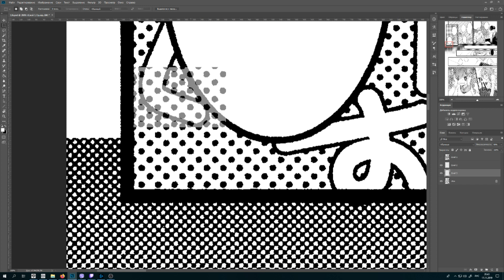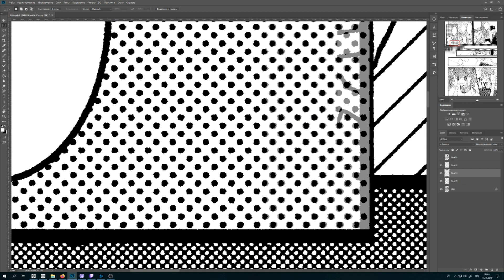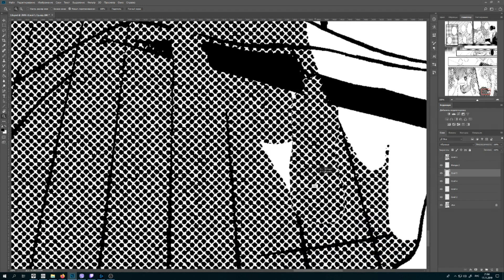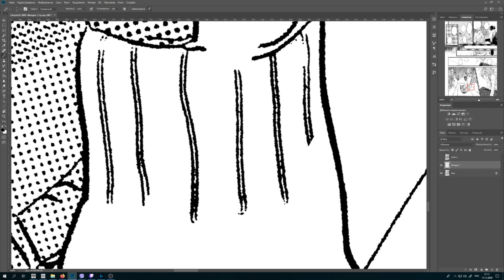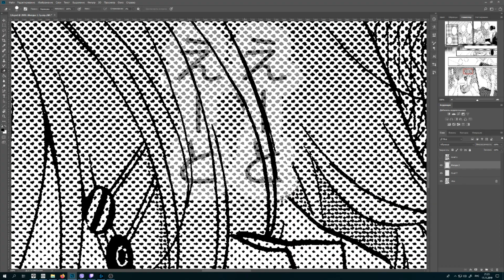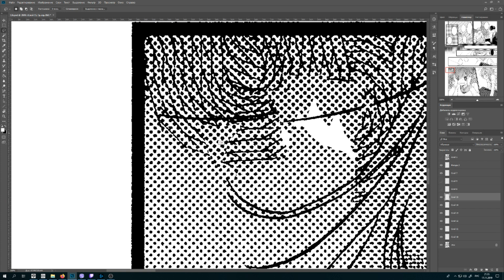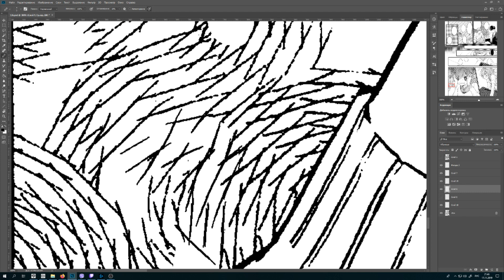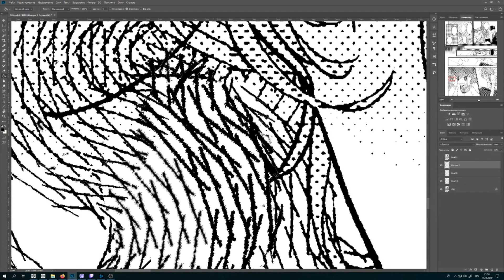TopSecretMangaDepartment speedclean S, Love & Chocolate